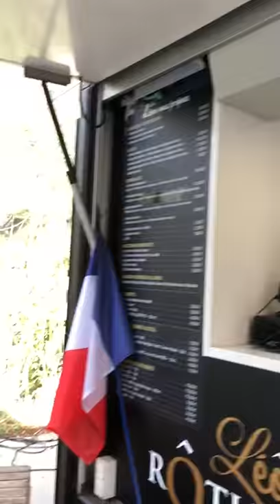Rôtisserie et Léôn traiteur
Aujourd'hui Rôtisserie est en mode Traiteur !!🍗🍖😍
Avec notre Food Truck Léôn by Rôtisserie

Pensez-y pour vos Evénements, salon, mariage, anniversaire, fête de CE...
On se déplace sur toute la Côte d'Azur !
Manger bon et bien avec de la viande française!